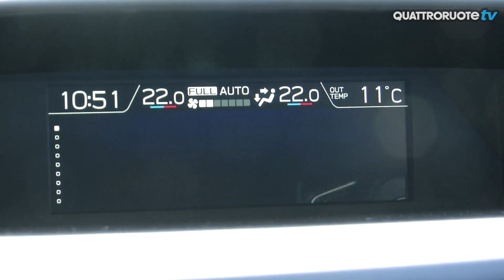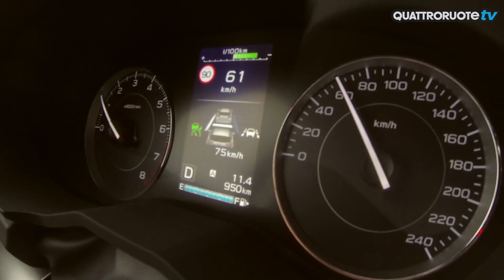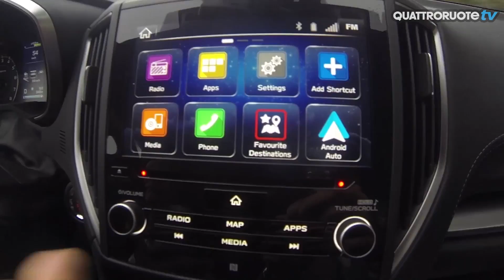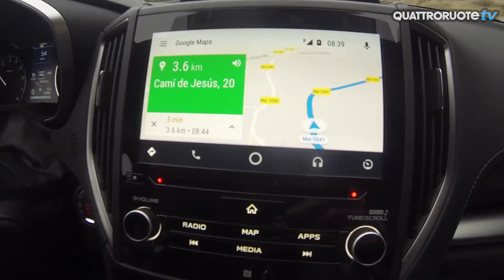Nuova Subaru Impreza: prime impressioni di guida | Quattroruote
La Subaru Impreza è tornata, ed è tutta nuova: la quinta generazione della media giapponese ha archiviato il passato sportivo ed è diventata più adatta all'uso di tutti i giorni. L'abbiamo provata a Maiorca, ecco com'è andata!